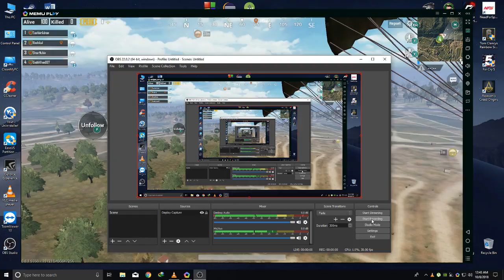Winner Winner Chicken Dinner!!!